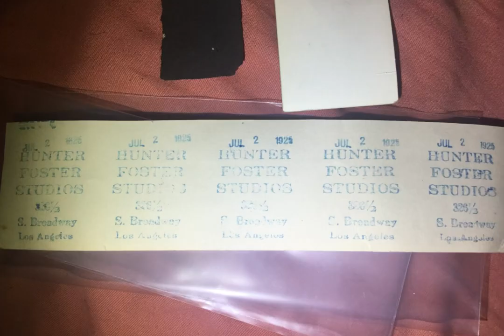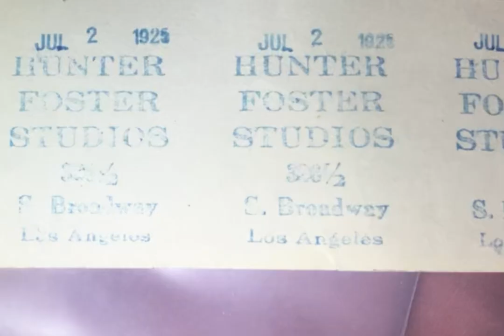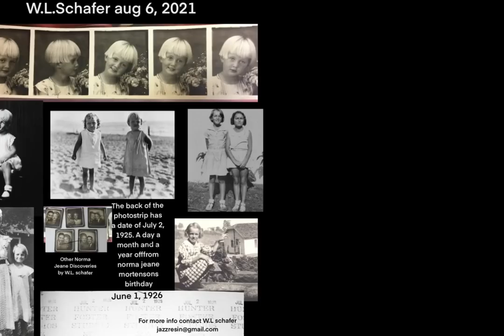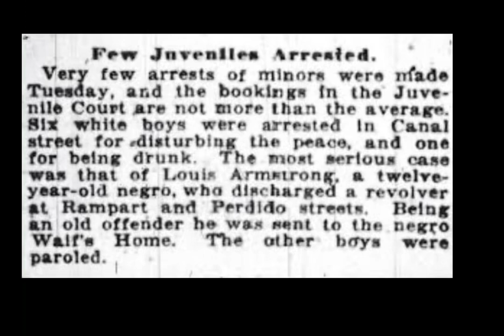Norma Jeane Mortenson studio photos discovered 2021 by W.L.Schafer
The day after this discovery was another of a photobooth of young louis armstrong!

Synchronicity.